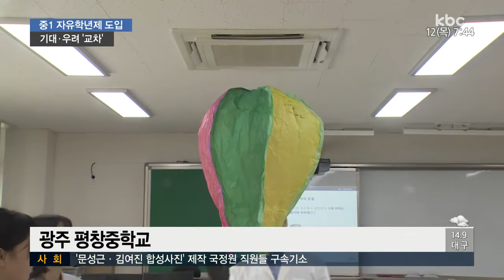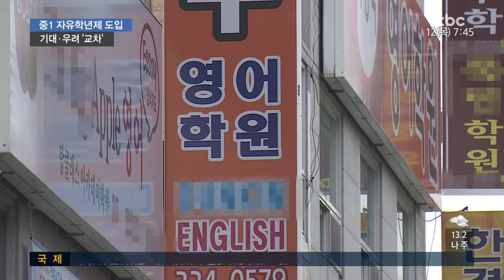내년부터 중1 자유학년제 도입…우려도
지금 중1 학생들은 한 학기 동안 시험 부담 없이, 실습이나 직업 체험을 하는 자유학기제를 적용받고 있는데요.

내년부턴 1년으로 늘어납니다.

진로 탐색의 기회가 될 수 있다는 기대감이 있는 반면 학력 저하등 우려의 시각도 있습니다.

보도에 정의진 기잡니다.